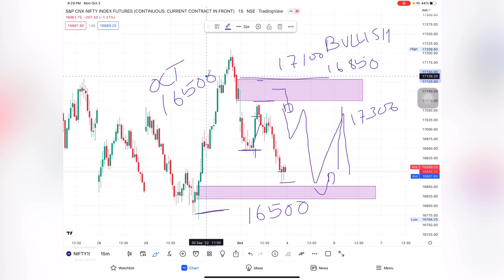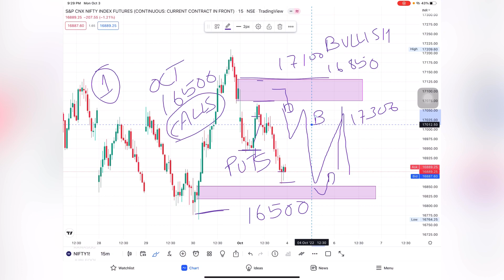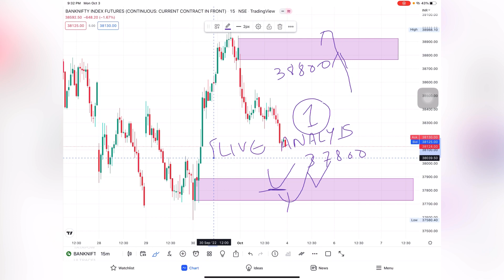Important update for traders in Nifty and Bank Nifty for Tuesday 4th October | Check 👇Description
Important update for traders in Nifty and Bank Nifty for Tuesday 4th October | Trade With Rukmani |

Check 👇 Description
Learn to Trade { Investing Service } Options Trader
📈 Grow your capital in Stock Market
💸 Financial Independence
💡Tips & tricks on Nifty Indexes & Stocks

( Star Cast )*
Starring Lead Role: Rukmani Anand
Scripting By: Rukmani Anand
Director Of Photography / Videography : Rukmani Anand
SEO / Editor and Thumbnail Designed By: Anupam Kumar, Ritik Dixit

👉Accessories For Shoot That Used In the Video ( From Amazon )
✅Flash LED Video Light
✅DIGITEK® (55cm) Umbrella
✅ Osaka TTL Camera Flash

Long Videos Related To This Channel

*Related keywords*
nifty analysis sethu,
nifty analysis app,
nifty auto analysis,
nifty astro analysis,